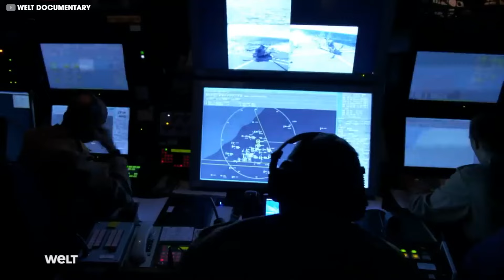¡El Buque de Guerra Más Letal del Mundo: Capaz de Destruir Todo en Minutos!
Todas las armadas son poderosas. Una armada que no es poderosa es más inútil que un impermeable de papel o una tetera de chocolate. Pero algunas armadas hacen que las demás parezcan poco más que una turba de niños desorganizados que tropiezan sin ningún plan. Bienvenidos a lo nunca conectado. Estas son las veinte armadas más poderosas del mundo.